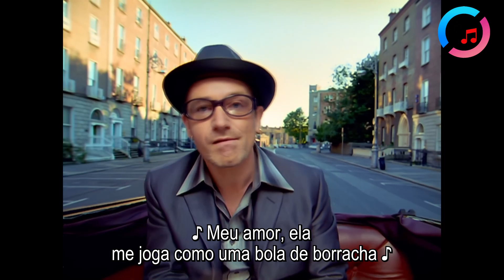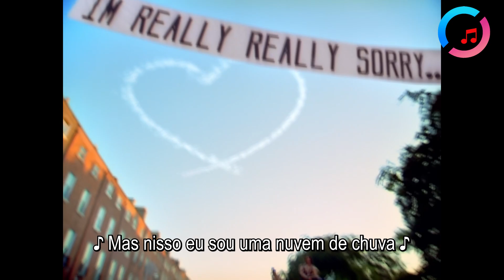U2 -Sweetest Thing [Tradução / Legendas] 1080p ᴴᴰ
U2 é uma banda irlandesa de rock formada no ano de 1976. O grupo é composto por Bono, The Edge, Adam Clayton e Larry Mullen Jr. Inicialmente, o gosto musical possuía influências no gênero pós-punk, porém, eventualmente foram incorporando estilos mais genéricos.